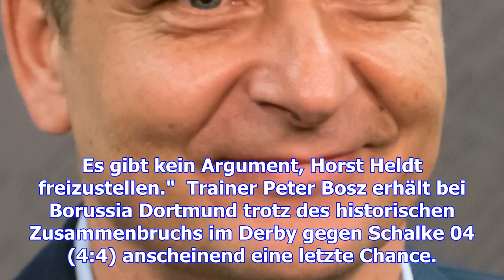Bundesliga - "planen mit heldt": kind erteilt köln klare absage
Klubpräsident Martin Kind von Hannover 96 hat dem abstiegsbedrohten 1. FC Köln im Werben um 96-Sport...